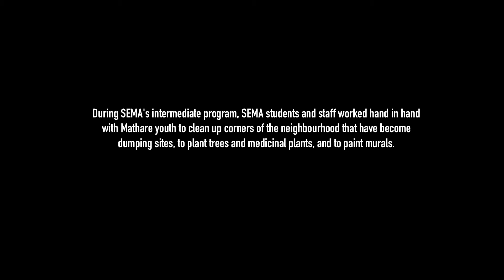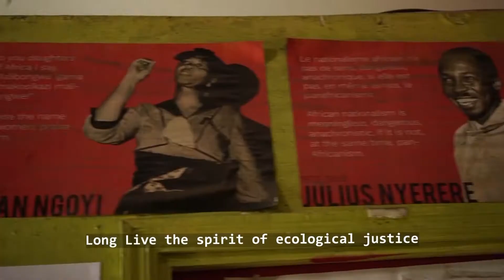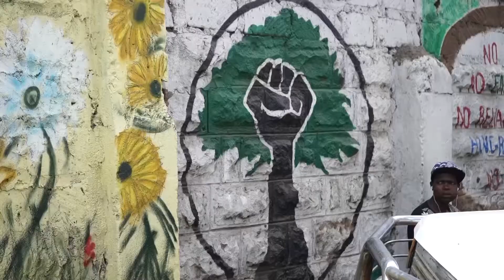SEMA x MSJC : Community Sensitization on Ecological Justice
For Santuri Electronic Music Academy, teaching students is not just about music production - it's also about giving them a sense of community.

As part of a campaign called Art for Social Change, SEMA partnered with a community organization called Mathare Social Justice Center (MSJC). Aside from popular education, podcasting, and after-school programs for kids, MSJC have also led Ecological Justice initiatives to strengthen their community.

During SEMA's intermediate program, SEMA students and staff worked hand in hand with Mathare youth to clean up corners of the neighbourhood that have become dumping sites, to plant trees and medicinal plants, and to paint murals.

SEMA is supported by Goethe-Institut’s Jenga CCI on behalf of the German Federal Ministry for Economic Cooperation and Development in collaboration with the GIZ.